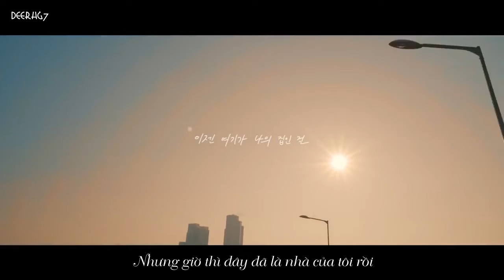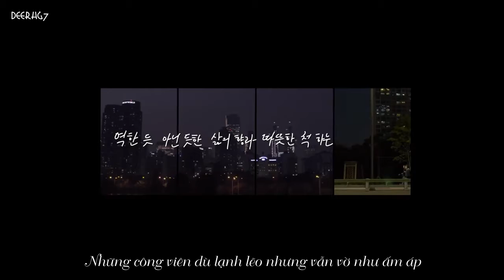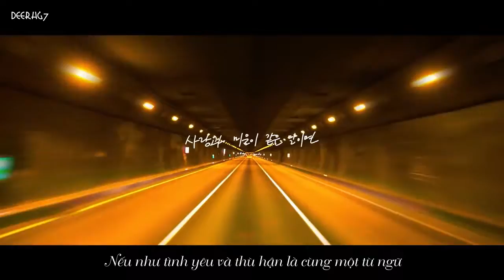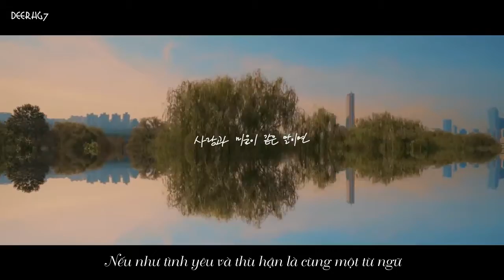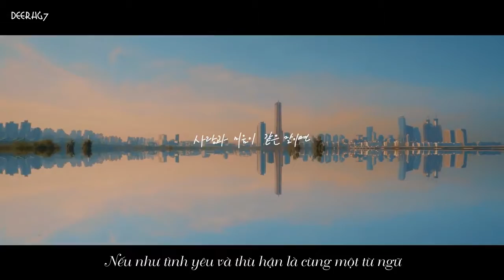[Vietsub] RM 'seoul' Lyric Video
VIETSUB BY DEERHG7